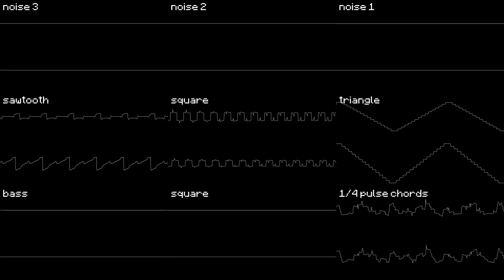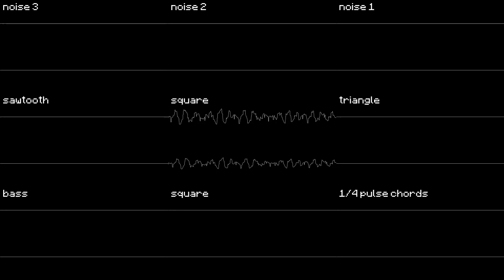Shrink-Wrapped Reality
Made in Jummbox (November 3 2022)

Corrscope visuals made possible by nyanpasu64. Thanks!